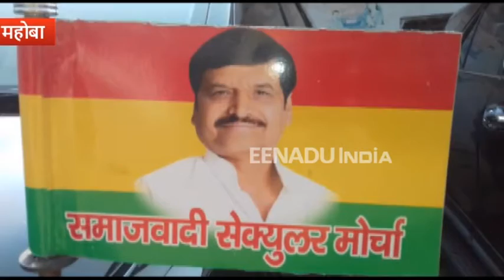यूपी में कुछ इस अंदाज में मनाया गया मुलायम सिंह यादव का 80वां जन्मदिन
लखनऊ : समाजवादी पार्टी के संस्थापक और प्रदेश के मुख्यमंत्री रहे मुलायम सिंह यादव का गुरुवार को 80वां जन्मदिन मनाया गया. प्रदेशभर में कार्यकर्ताओं ने कहीं केक काटकर तो कहीं फल और दूध बांटकर उनके जन्मदिन का उत्सव मनाया. न सिर्फ सपा बल्कि प्रसपा के लोगों ने भी पूरे हर्ष के साथ मुलायम सिंह यादव को अपना नेता मानकर उनका जन्मदिन मनाया.